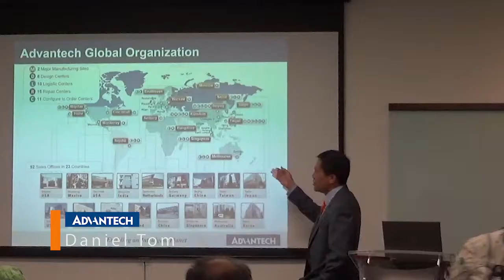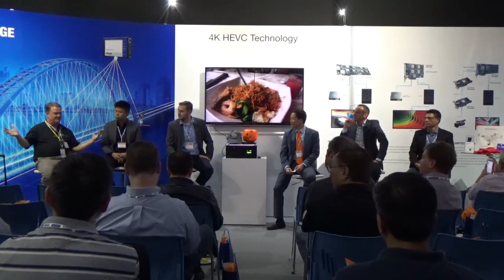Advantech SKY Server Webinar Trailer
Click here to unlock all 20-30 minute presentations and slides.

This free on-demand webinar is for anyone interested in learning how to accelerate their business in the Industry 4.0 era with SKY Servers. Speakers from Advantech, Intel, Micron, Nvidia and DataCore share the latest information about technology trends and answer your questions.